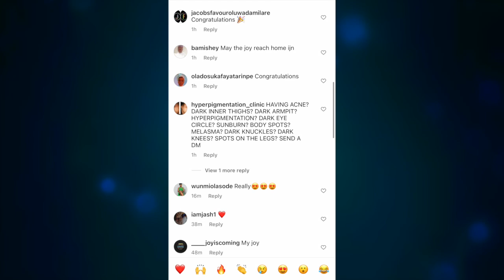Jumoke Odetola Is Pregnant! Nigerians React As Jumoke Excitedly Unveil Her Pregnancy And Shower H...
Yoruba Actress, Jumoke Odetola Is Pregnant! Nigerians React As Jumoke Excitedly Unveil Her Pregnancy And Shower H...